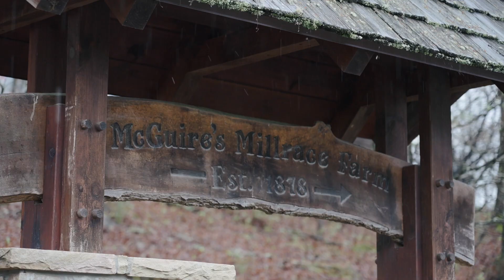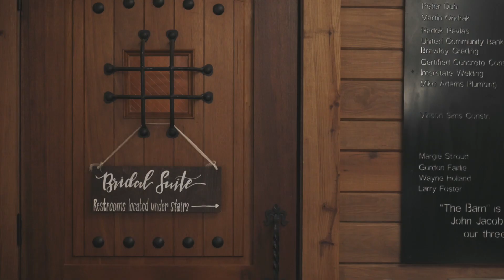Amber + Andrew | Wedding Highlight Reel | April 8th, 2023